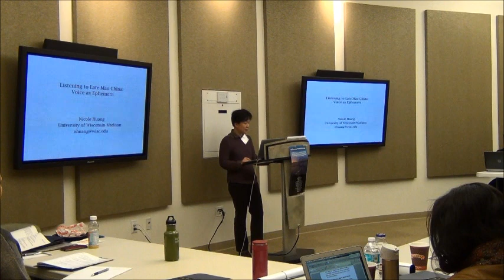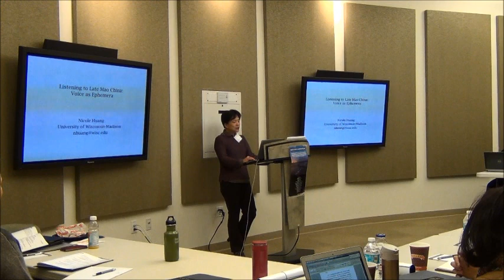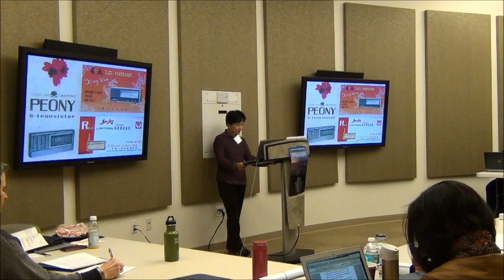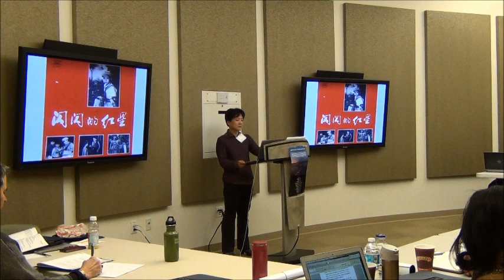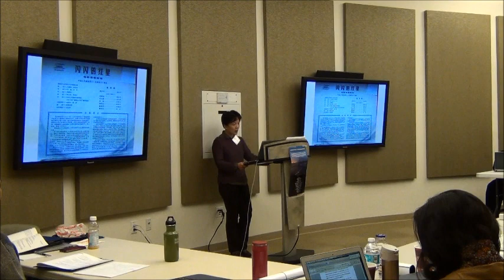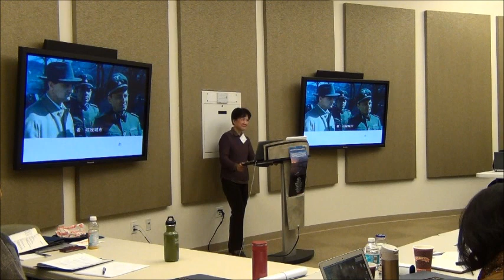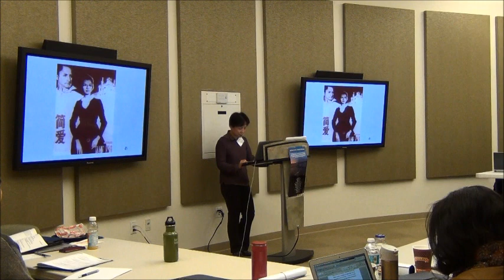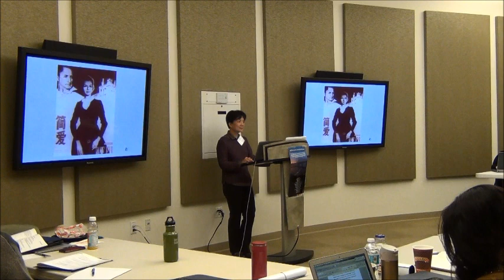Nicole Huang, "Listening to Late Mao China: Voice as Ephemera "